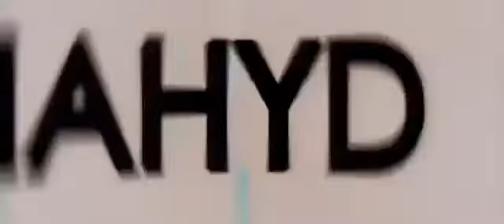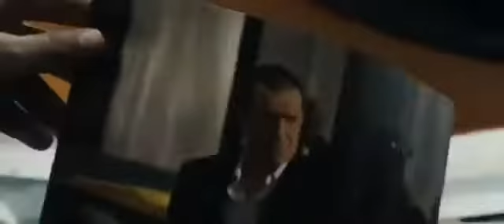𝐑𝐚𝐜𝐡𝐢𝐝𝐚 𝐁𝐫𝐚𝐤𝐧𝐢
Actrice Réalisatrice Française Née en 1977

*Chaos de Coline Serreau en 2001
*Une affaire d'État de Éric Valette en 2009
*Cheba Louisa de Françoise Charpiat en 2013
*Maintenant, ils peuvent venir de Salem Brahimi en 2015
*De sas en sas Rachida Brakni en 2016
*Sœurs de Yamina Benguigui  en 2019

𝐓𝐞𝐚𝐬𝐞𝐫 : Une affaire d'État de Éric Valette en 2009
𝐀𝐯𝐞𝐜  :  André Dussollier  Thierry Frémont  𝐑𝐚𝐜𝐡𝐢𝐝𝐚 𝐁𝐫𝐚𝐤𝐧𝐢 et Christine Boisson

𝐒𝐲𝐧𝐨𝐩𝐬𝐢𝐬 :

Nora Chahyd, une jeune policière énervée, enquête sur l’assassinat d'une fille dans une rue de Pigalle. Au même moment, un avion bourré d'armes et de munitions explose au-dessus du golfe de Guinée. La jeune policière ne se doute alors pas un seul instant que les deux affaires sont liées et impliquent toutes les deux des personnes haut-placées, et notamment Victor Bornand, le "Monsieur Afrique" officieux du gouvernement chargé des dossiers concernant les relations entre la France et divers pays d'Afrique, que cherche à faire chuter Macquart, le chef des Renseignements généraux.

𝐍𝐨𝐭𝐞 :

*Un thriller dans l'univers politique avec en filigrane , des complots, des trahisons, des sous de tables, avec une très bonne distribution et des acteurs au top : 𝐑𝐚𝐜𝐡𝐢𝐝𝐚 𝐁𝐫𝐚𝐤𝐧𝐢 André Dussollier  Thierry Frémont et Christine Boisson

*Très bon film sur la politique France Afrique, avec des barbouzes et des hommes de l'ombre qui tourne autour du pouvoir qui peuvent faire vaciller un état tout entier.

*Scénario de  Alexandre Charlot et Franck Magnier d'après le roman Nos fantastiques années fric de Dominique Manotti.

*En 2001, 𝐑𝐚𝐜𝐡𝐢𝐝𝐚 𝐁𝐫𝐚𝐤𝐧𝐢 entre comme pensionnaire à la Comédie-Française. Le grand public la découvre au cinéma grâce au film Chaos, de Coline Serreau, qui lui vaut en 2002 le César du meilleur espoir féminin

*𝐑𝐚𝐜𝐡𝐢𝐝𝐚 𝐁𝐫𝐚𝐤𝐧𝐢 c'est presque 𝟑𝟎 𝐅𝐢𝐥𝐦𝐬 depuis 𝟏𝟗𝟗𝟕

𝗙𝗶𝗹𝗺𝗼𝗴𝗿𝗮𝗽𝗵𝗶𝗲 𝐒𝐞𝐥𝐞𝐜𝐭𝐢𝐯𝐞 :

    1997 : Une couleur café d'Henri Duparc
    2001 : Loin d'André Téchiné
    2001 : Chaos de Coline Serreau
    2002 : Comme un avion de Marie-France Pisier
    2003 : Portrait caché de Jean-Louis Leconte
    2003 : L'Outremangeur de Thierry Binisti
    2004 : Ne quittez pas ! d'Arthur Joffé
    2004 : L'Enfant endormi de Yasmine Kassari
    2005 : Une belle histoire de Philippe Dajoux
    2005 : One Day in Europe de Hannes Stöhr
    2005 : La Part animale de Sébastien Jaudeau
    2006 : On ne devrait pas exister de HPG
    2006 : Barakat ! de Djamila Sahraoui et Cécile Vargaftig
    2007 : Lisa et le Pilote d'avion de Philippe Barassat
    2008 : Les Bureaux de Dieu de Claire Simon
    2008 : Skate or Die de Miguel Courtois
    2008 : Secret défense de Philippe Haïm
    2009 : Un homme et son chien de Francis Huster
    2009 : Neuilly sa mère ! de Gabriel Julien-Laferrière
    2009 : Une affaire d'État d'Éric Valette
    2011 : La Ligne droite de Régis Wargnier
    2012 : Les Mouvements du bassin de HPG
    2013 : Cheba Louisa de Françoise Charpiat
    2015 : Maintenant, ils peuvent venir de Salem Brahimi
    2016 : De sas en sas (uniquement réalisatrice)
    2019 : Sœurs de Yamina Benguigui